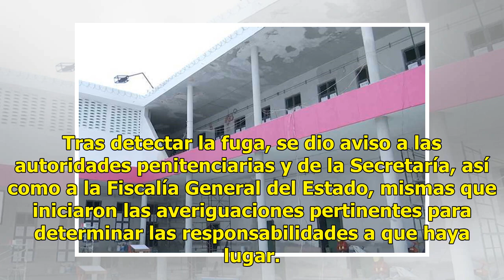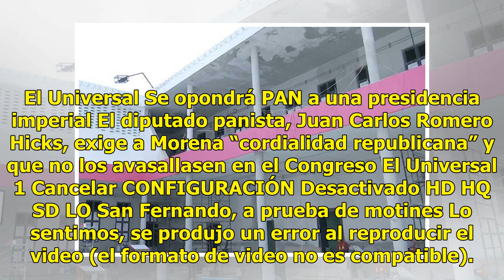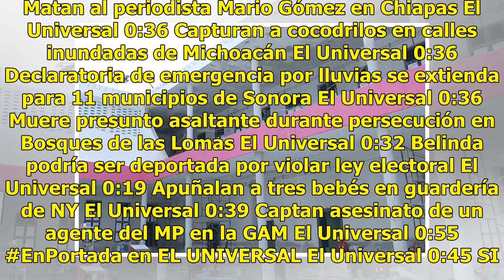Se fugan dos reos de penal en Torreón; implementan operativo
La Secretaría de Seguridad Pública en Coahuila informó que lleva a cabo un operativo para localizar a dos internos del Centro de Reinserción Social de Torreón, quienes se evadieron en las primeras horas de este sábado. Indicó que el operativo se lleva a cabo en coordinación con autoridades de los di...